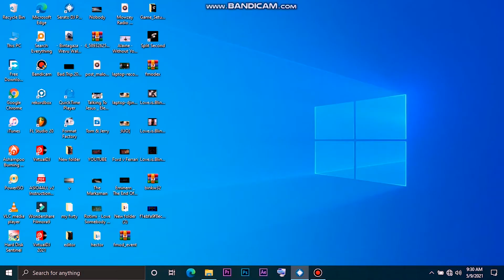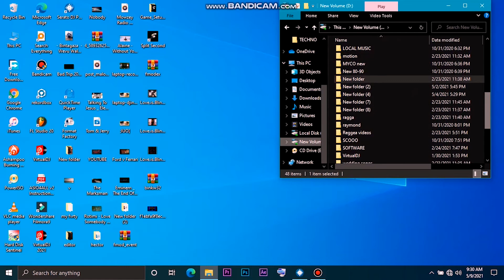HOW TO ADD CRATES IN SERATO DJ PRO